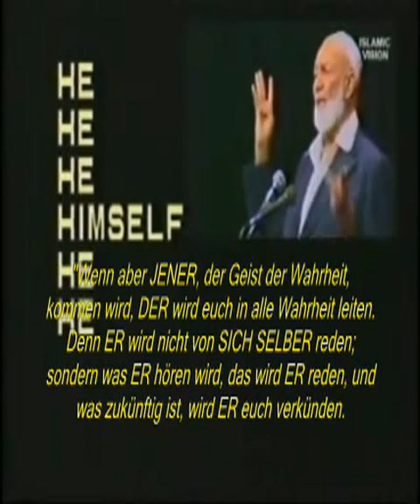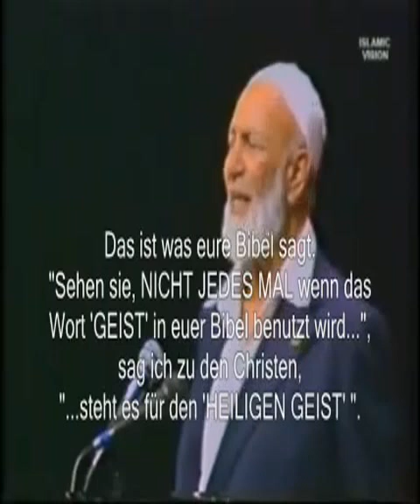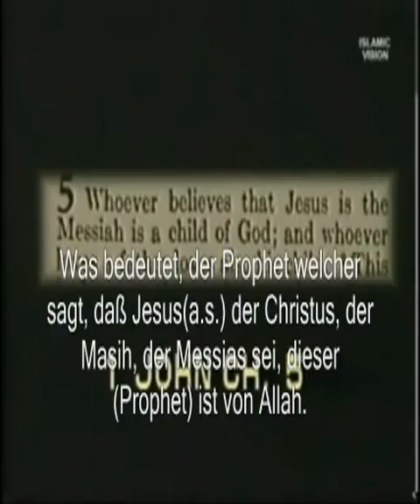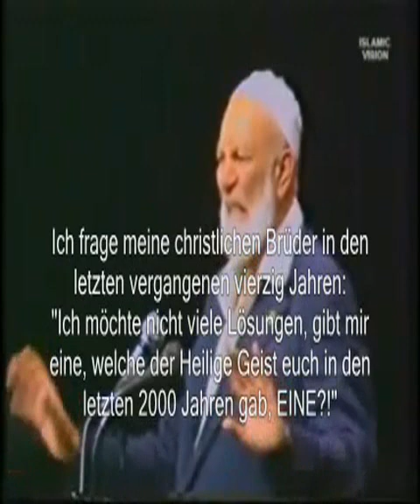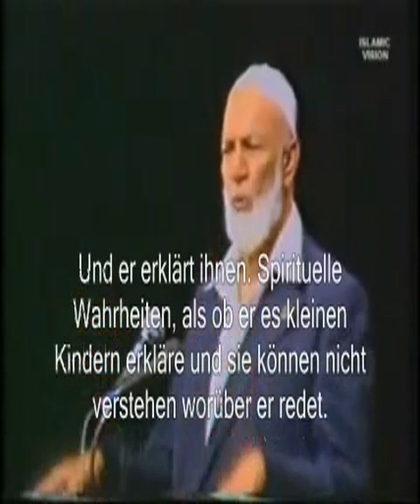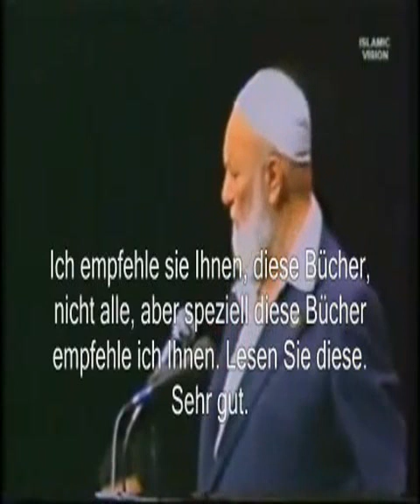Ahmed Deedat - Muhammad (ALLAHs Segen und Heil auf ihm) in der Bibel Teil 4 DEUTSCH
"Einen Propheten wie dich will Ich ihnen aus der Mitte ihrer Brüder erstehen lassen und ihm Meine Worte in den Mund legen und er soll ihnen alles kundtun, was Ich ihm gebieten werde."
(5. Buch Moses, Kapitel 18:18)
Im Lied des Salomon 5:16 finden wir den Namen Muhammad sogar namentlich erwähnt. Dies konnte natürlich, das heißt, mußte all jenen bekannt sein, welche das Alte Testament in der hebräischen Sprache studiert haben, und doch wurde es verschwiegen und verleugnet. Wir lesen dort im hebräischen Originaltext das Wort "Mahammudim." Dieses Wort wird in den gängigen Texten mit: "alles an ihm ist Wonne" übersetzt. Die Endung -im steht für den Pluralus majestatis und so verbleibt das hebräische Wort "Mahammud", welches in der Übersetzung lautet:
"Der das Lob verdienende, der Lobenswerte" - also Muhammad.